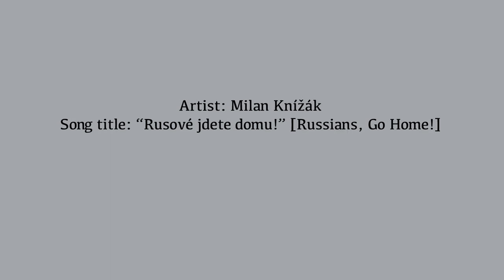Rusove jdete domu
Artist: Milan Knížák

Song title: “Rusové jdete domu!” [Russians, Go Home!] (1968)